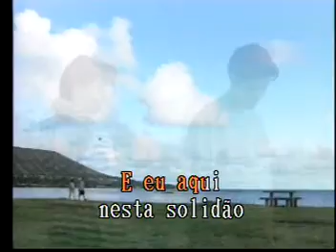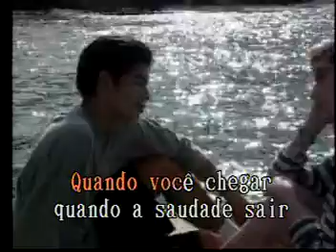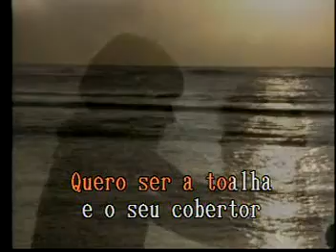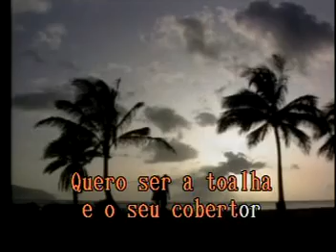Temporal de Amor Las Rocas